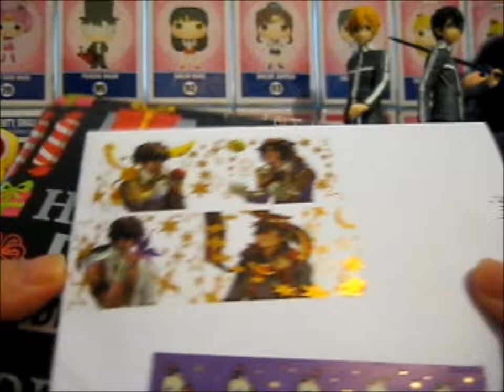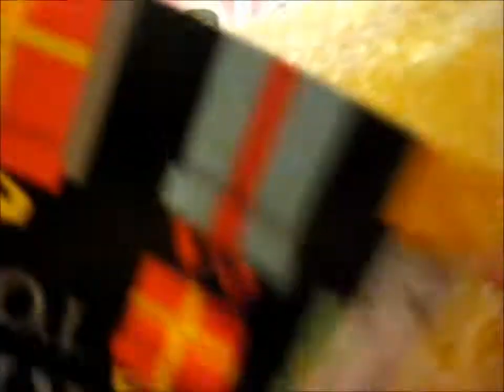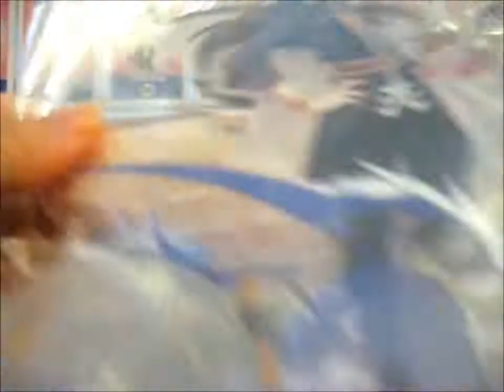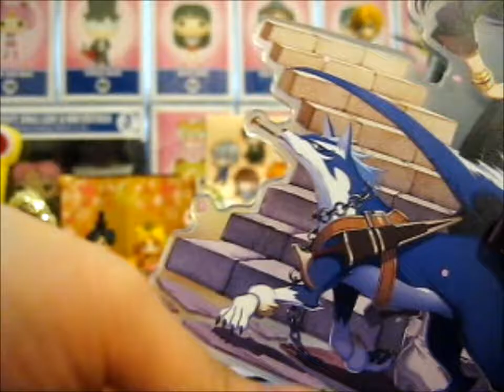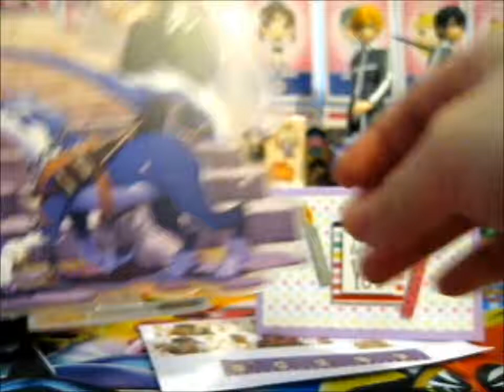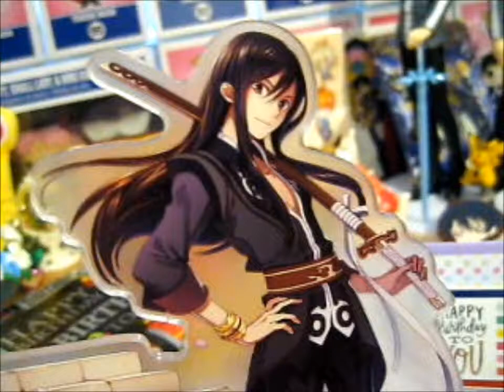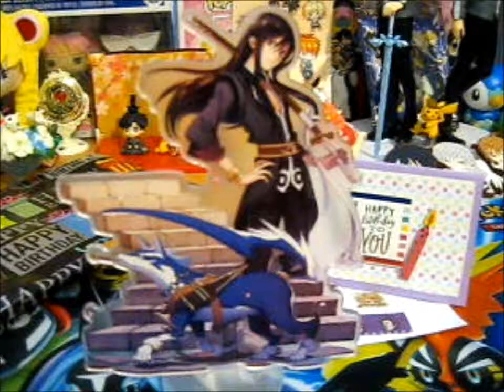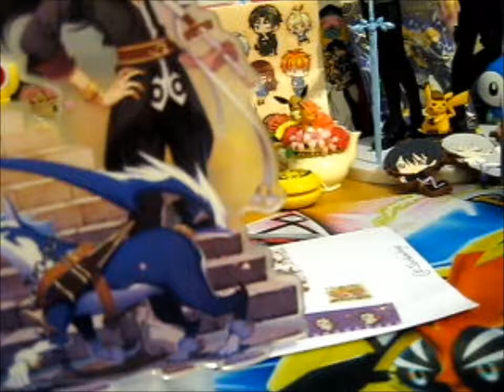Surprise Birthday Gift from Jankenkuji [2019]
Please Answer the Poll to help me Decide
if I should keep Uploading on the Fridays or the Saturdays!

Decided not to add anything at the end and since I took it with my phone the video file wouldn't edit into this anyway! lol

Check out my "25th Bithday Highlight" on my Instagram Profile to see what else I got! As well as some funny business of me in a box! hehe